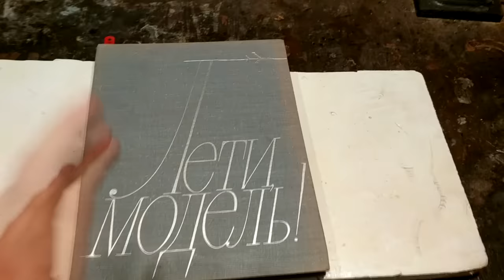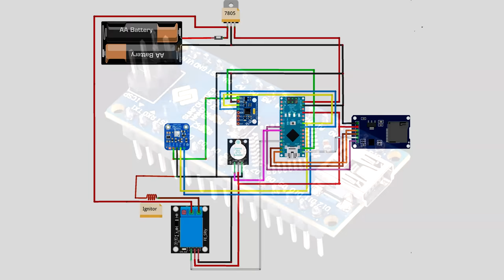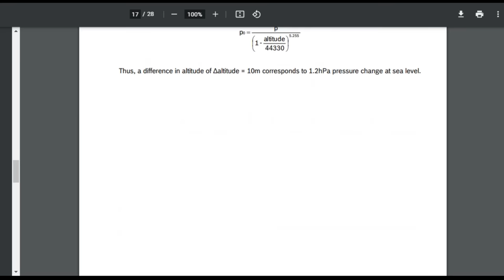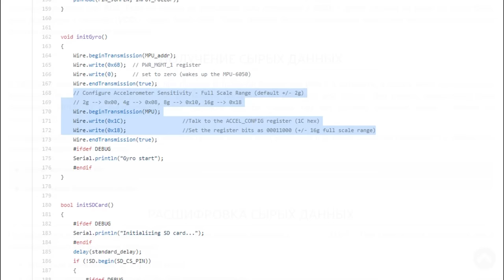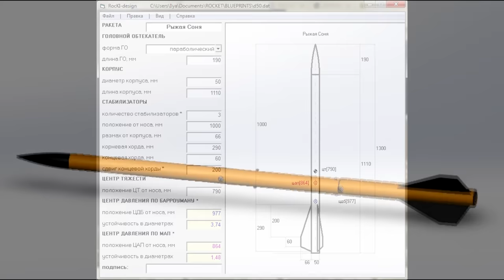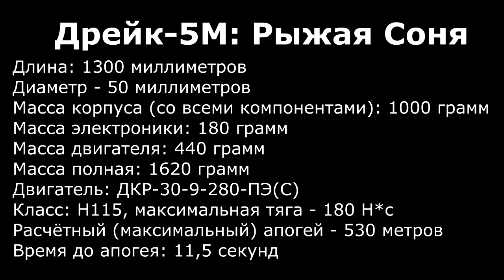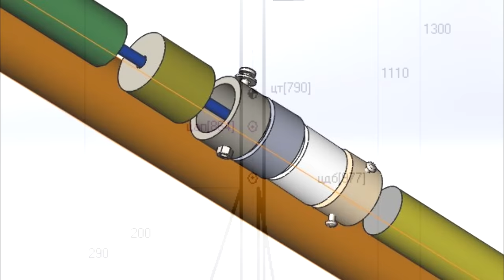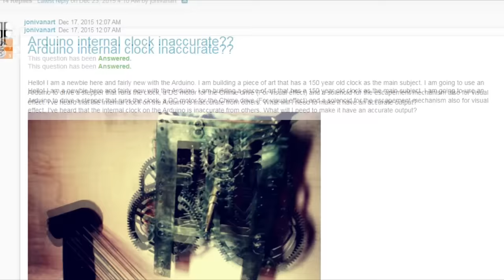Большая Карамельная Ракета. Дрейк-5М: "Рыжая Соня". Рекорд высоты!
Долгий путь к самой большой и мощной ракете на карамельном топливе. Полный подробный DIY и запуск.

0:00 Вступление
3:10 Корпус
5:57 Электроника
9:25 Скетч (программа)
16:30 Парашют
18:43 Силовые узлы
21:46 Балансировка, обзор ракеты
24:59 Двигатель
25:53 Стабилизаторы
27:33 Наземный тест
29:05 Запуск
32:10 Анализ полёта
35:15 Данные с самописца

 ChipStep, 80s Motivational Chiptune, Apple For The Preacher, Higher Up, Mercury, Play The Game, Save Us Now by Shane Ivers.